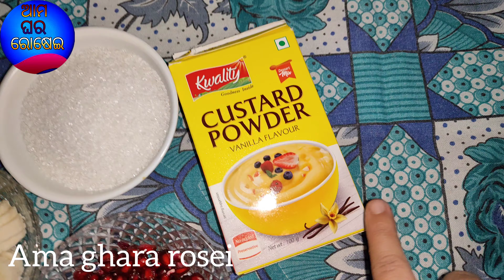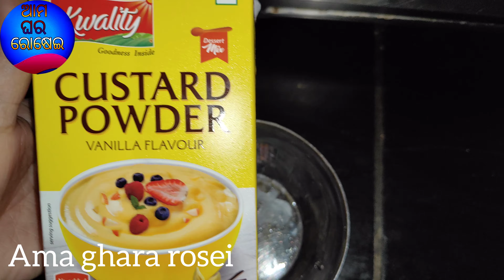ଫୃଟ୍ କଷ୍ଟାଡ଼ କିପରି ପ୍ରସ୍ତୁତ କରାଯାଏ ଆସନ୍ତୁ ଜାଣିବା।Easy and healthy recipe@OdiaRuchivlogs .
Ingredients:
- 2 cups milk
- 3 tablespoons custard powder
- 4-5 tablespoons sugar (adjust to taste)
- Assorted fruits (banana, apple, grapes, etc.), chopped
- 1 teaspoon vanilla essence

Instructions:
1. Dissolve 3 tablespoons of custard powder in ½ cup of cold milk to form a smooth paste.
2. Heat the remaining milk in a pan until it starts to boil.
3. Add sugar to the boiling milk and stir until it dissolves.
4. Slowly pour the custard paste into the boiling milk, stirring continuously to avoid lumps.
5. Keep stirring and cooking the custard mixture until it thickens. Once it reaches a desired consistency, remove it from heat.
6. Allow the custard to cool down. You can refrigerate it for faster cooling.
7. Once the custard is cool, add vanilla essence and mix well.
8. Chop the assorted fruits and add them to the custard.
9. Gently mix everything together, ensuring the fruits are evenly coated with custard.
10. Refrigerate the fruit custard for a couple of hours before serving.

Enjoy your homemade fruit custard!